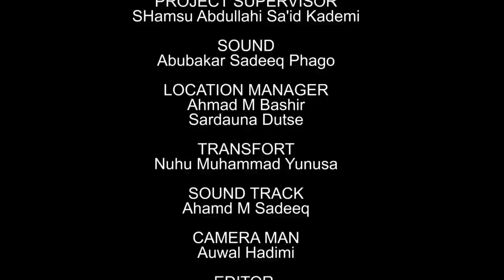AMANAR SO Season 1 Episode 2 Latest Hausa Series Movie at A.R.A Movie